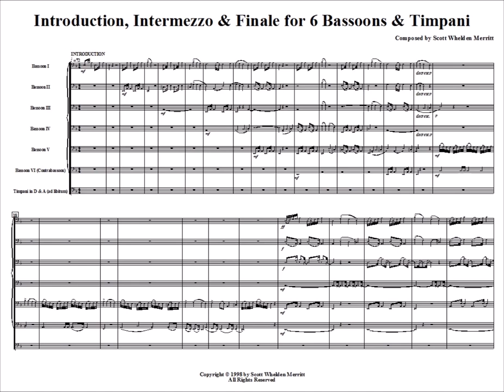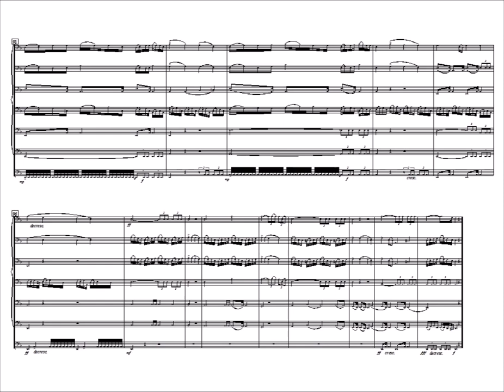Introduction, Intermezzo & Finale for 6 Bassoons & Timpani ad libitum